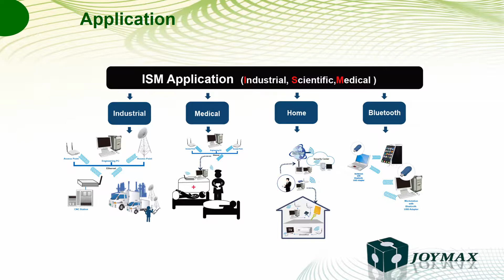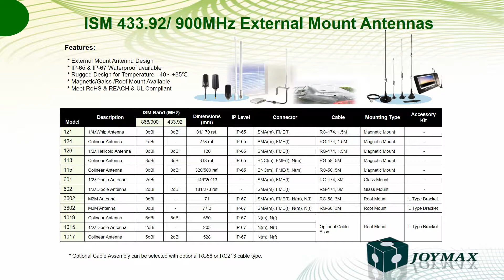ISM Antennas, ISM 900MHz Antennas, IoT-Joymax Electronics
We're product is profession of ISM Antennas, ISM 900MHz Antennas.

►About us
Joymax Electronics Co., Ltd. was founded in 1994, has been keeping the leading edge in the industry by continuously investing in R&D resource of art facilities for antenna test and measurement.
We offer full design and development capabilities because our expertise and equipment infrastructure enable to produce fast and accurate prototypes for your project.

Address: No.5, Dong-Yuan Rd.2, Jhongli Industrial Park, Jhongli Dist., Tao Yuan, Taiwan 32063, R.O.C.